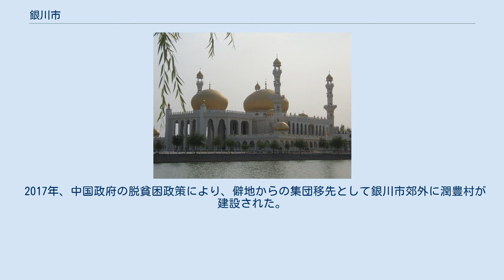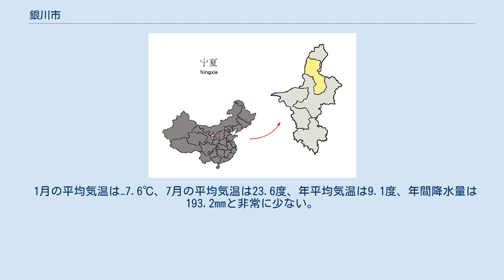銀川市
銀川市（ぎんせん-し、簡体字中国語: 银川市、英語: Yinchuan）は中華人民共和国寧夏回族自治区に位置する地級市。
同自治区の首府である。
市区は新城と旧城に分れ、新城は工業地区である。
旧城は歴史遺跡が多く、国家歴史文化名城に指定されている。
回族人口は10万人程度。
寧夏大学が所在する。
 春秋戦国時代には秦に属し、秦代以降、北地郡に属した。
五胡十六国時代には赫連勃勃が自立して夏を建国した。
北魏以降は霊州の地となった。
唐代までに黄河の水を利用した灌漑農業が普及しており、乾燥地帯に位置しながらも農業が盛んであった。
宋代には懐遠鎮が置かれたが、間もなく西夏に占領され、その王都（興慶）となった。
元代に寧夏総管府が置かれ、後に甘粛行省に属した。
明清代には寧夏県が設置され寧夏府が置かれた。
 近代には甘粛省省都蘭州と内モンゴル自治区の包頭を結ぶ包蘭鉄路の開通によって繁栄した。
1929年の寧夏省成立とともに省会が設置され、省名と重複することより賀蘭県と改称、1945年1月には賀蘭県城区に銀川市が分割設置されることが決定、同年8月、『寧夏省銀川市政籌備処組織規定』が公布され銀川市が成立し寧夏省会とされた。
 2017年、中国政府の脱貧困政策により、僻地からの集団移先として銀川市郊外に潤豊村が建設された。
 3市轄区・1県級市・2県を管轄する。
 銀川専区 銀川市 標高1100mに位置する高原都市である。
 1月の平均気温は−7.6℃、7月の平均気温は23.6度、年平均気温は9.1度、年間降水量は193.2mmと非常に少ない。
 2015年9月27日 - 常州市経由の日本国愛知県名古屋（中部国際空港）から銀川市へ向かう定期国際便が就航（春秋航空）